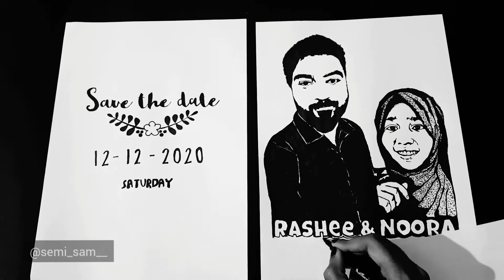save the date customised video